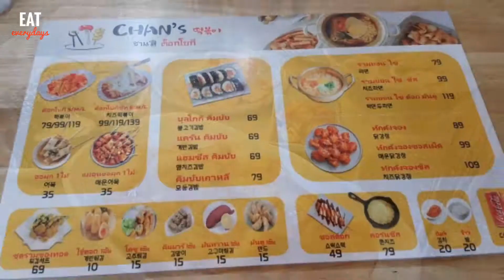อาหารเกาหลี | โอปป้างานดี | ร้านชาน'สึต็อกโบกี || 찬스 떡볶이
อาหารเกาหลีราคาย่อยเยาว์ เริ่มต้น69บ. ทำโดยโอปป้าเกาหลี